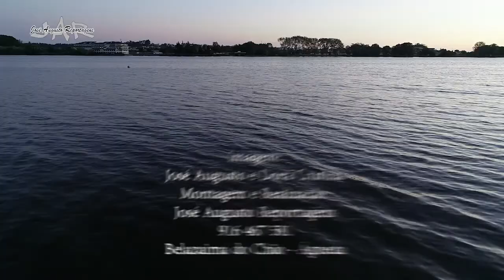Marchas populares em Óis da Ribeira - 2019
Marcha de Óis da Ribeira - Imagens da Pateira
em Setembro de 2019
Promo: José Augusto Reportagens